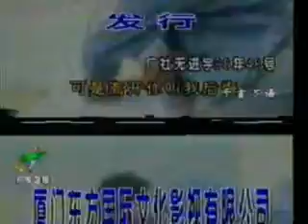歼20 中国第一揭秘 THE FIRST RELEASE OF J-20 IMAGE CHINA WEAPON INDUSTRY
PLA 1996 AIR x264